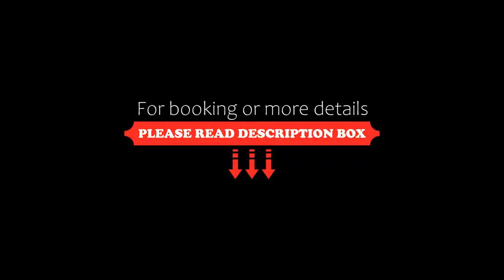Montree Phuket Hotel, SHA Plus, Phuket Town, Thailand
About Property:
You're eligible for a Genius discount at Montree Phuket Hotel, SHA Plus! To save at this property, all you have to do is sign in.
Featuring a bar, shared lounge and views of city, Montree Phuket Hotel, SHA Plus is set in Phuket Town, 500 m from Old Phuket Town. Among the facilities of this property are a restaurant, a 24-hour front desk and room service, along with free WiFi throughout the property. Guests can have a drink at the snack bar.
At the hotel, every room has a war...
Property Type: Hotel
Address: 12/6 Montri Road, Talat Yai, Phuket, Thailand 83000, 83000 Phuket Town, Thailand
Searching For
1. Montree Phuket Hotel - SHA Plus - Phuket Town - Thailand
2. Montree Phuket Hotel - SHA Plus - Phuket Town - Thailand Address
3. Montree Phuket Hotel - SHA Plus - Phuket Town - Thailand Rooms
4. Montree Phuket Hotel - SHA Plus - Phuket Town - Thailand Amenities
5. Montree Phuket Hotel - SHA Plus - Phuket Town - Thailand Offers and Deals
Audio Credit:
Track Title: Blank Slate
Artist: VYEN